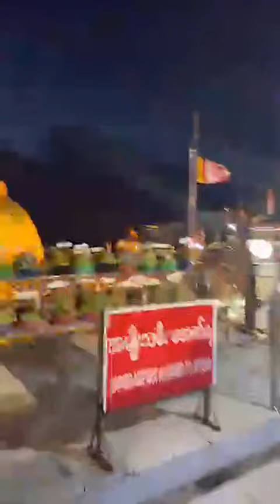ချမ်းနဲ့အတူ ကျိုက်ထီးရိုးဘုရားတူတူ ဖူးကြမယ် သဲလေးတို့ရေ - အောင်ချမ်းအေး